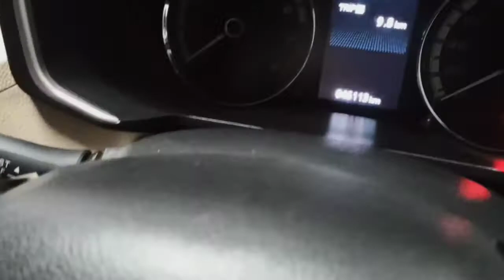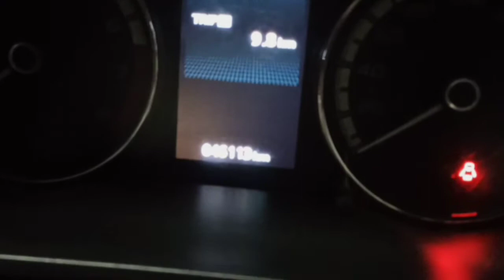JUAL EXPANDER ULTIMATE KONDISI MOBIL SEPERTI BARU 2018